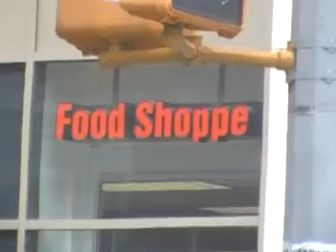NYC 6/2008 Part 1 - Cab, Subway, Chinatown & Interviews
Here's my first day in NYC.  In this video, we go to the airport, take a cab to Manhatten, have a quick look at Chinatown, say hello to the American DJ boys at Canal Hi Fi and talk to DJ Kevin from Queens and DJ Steve Raguso